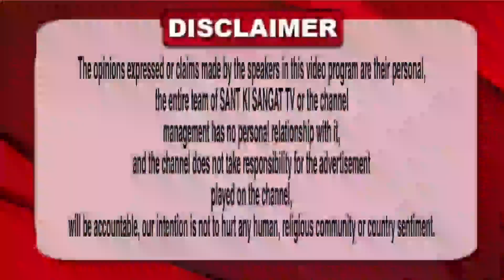🔴Dera Baba Punjab Singh Ji, Tajoke at Salana Smagam 24 October 2024 by Baba Buta Singh Ji